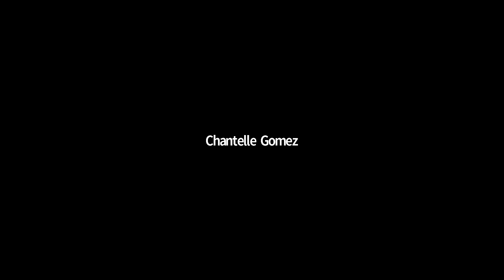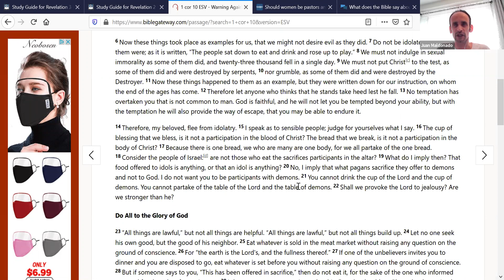Session 1:The Book of Revelation Ch3 Part 4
Juan goes through the second half of the message to the 7 churches in the book of Revelation.